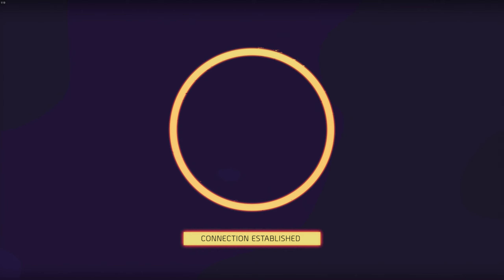Tom Clancy's The Division 2 - Story Playthrough Part 20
Federal Emergency Bunker + Hostage Rescue

Tom Clancy's The Division 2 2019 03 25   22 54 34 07